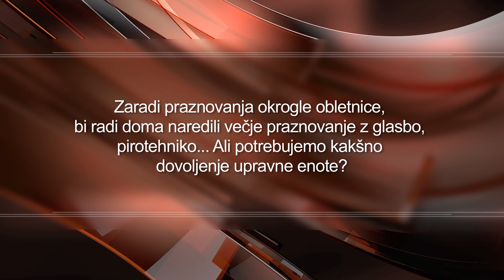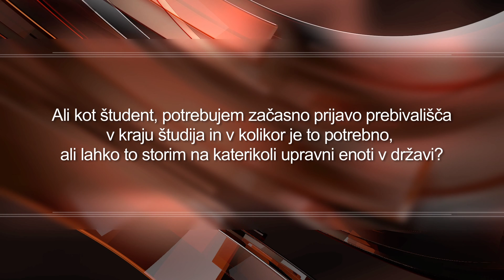TEDENSKA IZDAJA 7.9.2022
Kristian Koželj, Osrednja Knjižnica Celje

Nova stanovanja v Vojniku, MIK
Občinski praznik v Rogatcu